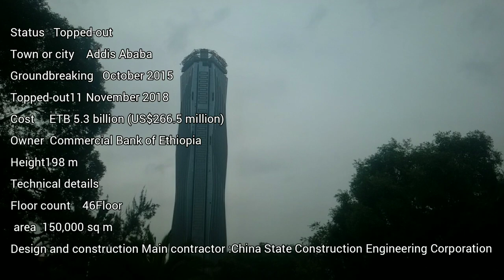Tallest Building of Ethiopia in Addis Ababa | Headquarters of Commercial Bank of Ethiopia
In this video I'll show the tallest building of Ethiopia which is in Addis Ababa , The capital of Ethiopia..

It is constructed by a company of China ...

It has 52 floors...

It is owned by the Headquarters of The Commercial Bank of Ethiopia...